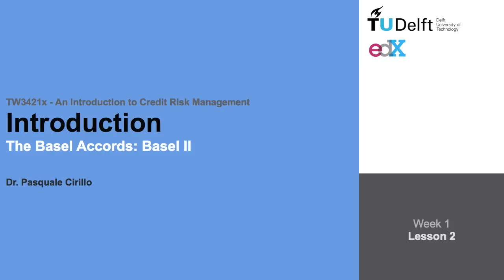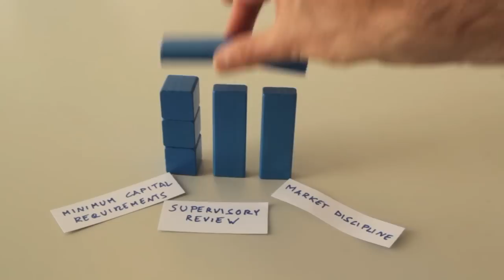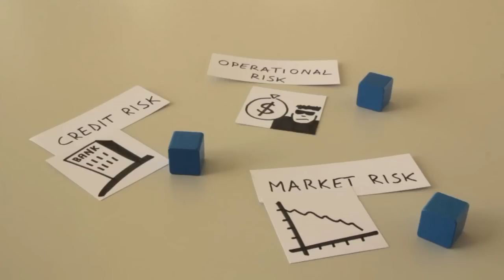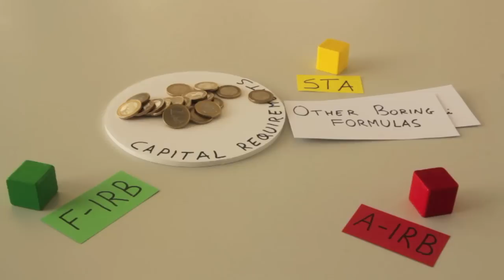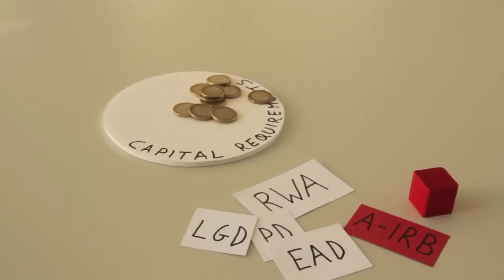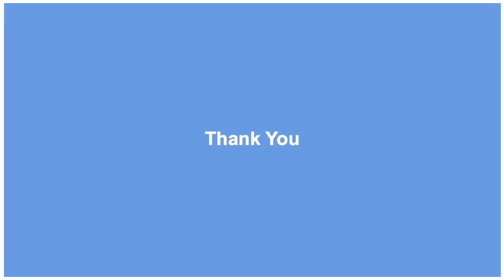TW3421x - Week1 - Basel 2